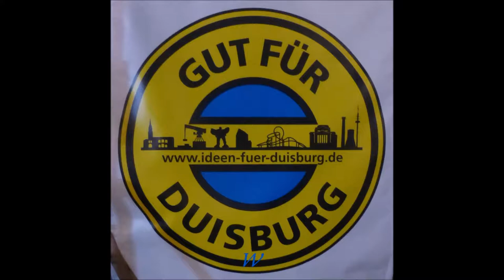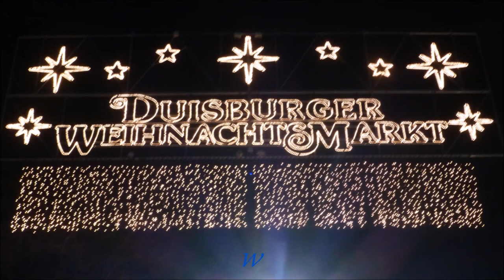1142 * Der Sportler * Duisburg Weihnachtsmarkt 2 16.12.2017